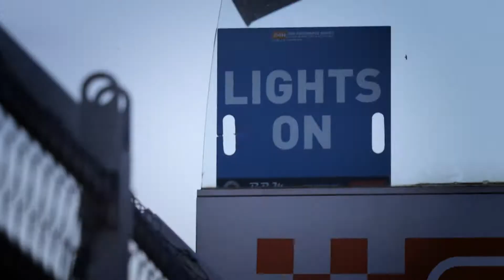24 Hores de Barcelona d’Automobilisme 2022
Les 24 Hores de Barcelona d’Automobilisme 2022-Trofeu Fermí Vélez!! 😍😍😍😍